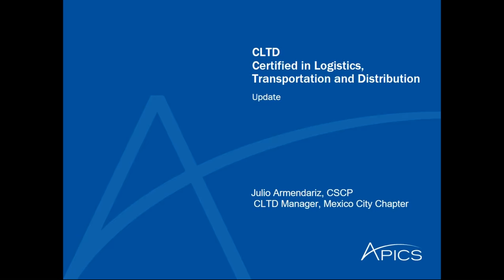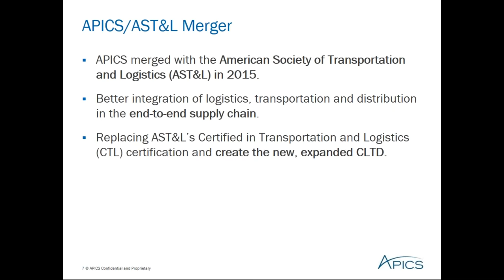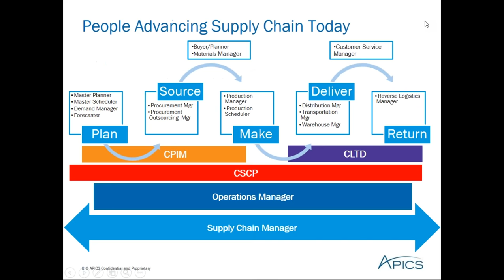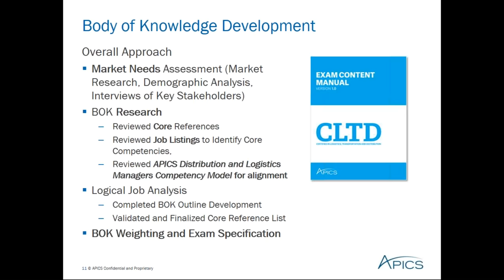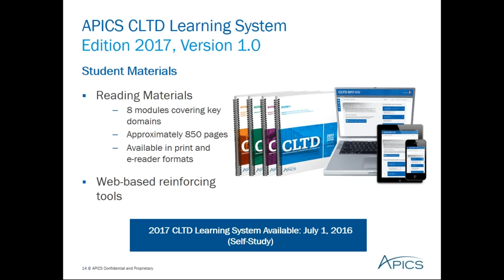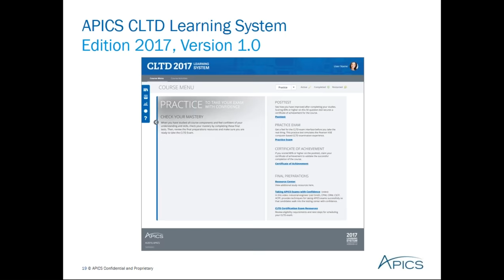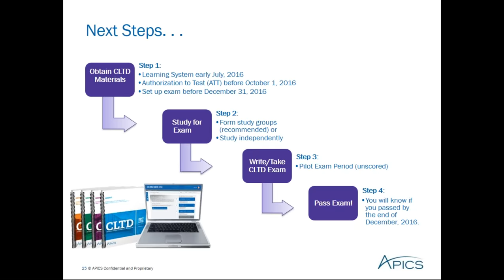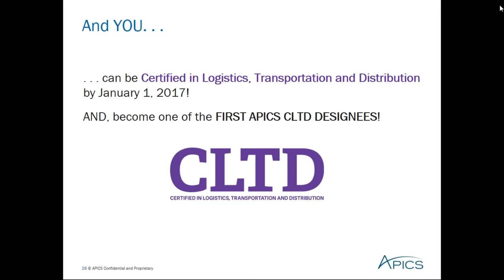2016 10 27 19 19 Presentación del programa CLTD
CLTD
certificaciones
logistica
transporte
distribución
logistic
distribution
transportation